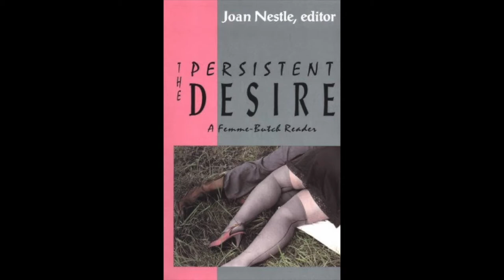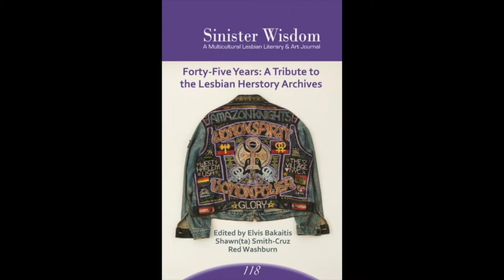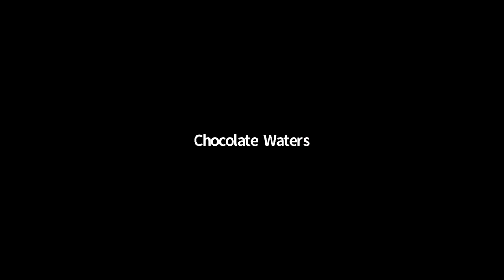Celebration of Joan Nestle in Conversation with Cheryl Clarke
On Tuesday, November 10th, Sinister Wisdom hosted a celebration of Joan Nestle in Conversation with Cheryl Clarke as a part of the continuing celebration of the current issue of Sinister Wisdom, Sinister Wisdom 118: Forty-Five Years / A Tribute to the Lesbian Herstory Archives.
This video begins with a video tribute to Joan Nestle. The opening by Sinister Wisdom editor and publisher Julie R. Enszer was not recorded. The transcript of that is below. The video picks up with Cheryl Clarke beginning the conversation with Joan Nestle.

Good evening and Welcome to the Sinister Wisdom’s celebration of the incomparable Joan Nestle.
My name is Julie Enszer and I’m the editor and publisher of Sinister Wisdom. I want to begin tonight’s program with a land acknowledgement because I have been so moved by other people’s use of this work and language as a way to recognize, challenge, and disrupt colonialism and its resulting genocide, ethnic cleansing, and forced removal of Native people. Living in Florida, I am living on the land where the Seminole people lived; they were displaced, removed, and killed by colonizers. I hope as the human story continues, we find ways individually and collectively to make reparations and refuse repeating this history.
We have a chocker block hour planned for you. In case you are not familiar with Sinister Wisdom, Sinister Wisdom is a quarterly journal of lesbian literature and art.
We are shipping out the Sinister Wisdom 2021 calendar at a regular pace.
At the end, everyone will have an opportunity to unmute and wave and cheer and dance to our final song.
I’m so thrilled to be here with Joan Nestle and Cheryl Clarke this evening. I will provide a brief introduction to each of them and then turn over the program.

Joan Nestle. It is impossible to encapsulate everything that Joan Nestle has done during the 80 years of her life. She celebrated her 80th birthday in May of this year and had the pleasure of looking back on nearly a dozen books that she has written or edited, including the groundbreaking A Restricted Country A Fragile Union: New and Collected Writing. She has edited an array of books including:
GENDERqUEER: Voices from Beyond the Binary (2002)—co-edited with Clare Howell and Riki Wilchins
Best Lesbian Erotica 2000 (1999)—co-edited with Tristan Taormino
The Vintage Book of International Lesbian Fiction (1999)—co-edited with Naomi Holoch
Sister and Brother: Lesbians and Gay Men Write about Their Lives Together (1994)—co-edited with John Preston
The Persistent Desire: A Femme-Butch Reader (1992)
Sinister Wisdom 94/Lesbians and Exile" (2014)-co-edited with Yasmin Tambiah
Women on Women 3: An Anthology of Lesbian Short Fiction (1996)—co-edited with Naomi Holoch
Women on Women 2: An Anthology of Lesbian Short Fiction (1993)—co-edited with Naomi Holoch
Women on Women 1: An Anthology of Lesbian Short Fiction (1990)—co-edited with Naomi Holoch
As a cofounder of the Lesbian Herstory Archives, she helped to create and build an institution that nourishes lesbians in a variety of ways. She describes the Lesbian Herstory Archives as “the place I could honor all the communities that made my life and work possible—queer, gay, lesbian, feminist."
Cheryl Clarke has written since she was five years old. Her books are: Narratives: poems in the tradition of black women (1982), Living As A Lesbian (1986), Humid Pitch (1989), Experimental Love (1993), the critical study, After Mecca: Women Poets and the Black Arts Movement (Rutgers Press, 2005), The Days of Good Looks: Prose and Poetry 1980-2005 (Carroll and Graf, 2006), and By My Precise Haircut, selected as one of two winners of the Hilary Tham Capital Competition, sponsored by The Word Works Press of Washington, D.C., and judged by noted poet, Kimiko Hahn. She continue to write poetry and essays—and to edit with Sinister Wisdom.
Cheryl has written many essays over the years relevant to the black queer community; I’ll mention two: “Lesbianism: an act of resistance,” which first appeared in the iconic This Bridge Called My Back: Writings By Radical Women of Color (Anzaldua and Moraga, eds., 1982) and “The Failure to Transform: Homophobia in the Black Community,” which was published in the equally iconic Home Girls: A Black Feminist Anthology (Smith, ed., 1984). These essays continue to be favorites.
Cheryl retired from Rutgers University in July of 2013 after 41 years of administration and teaching in New Brunswick, N.J. With Barbara J. Balliet, her partner of 24 years, she co-owns Blenheim Hill Books in Hobart, N.Y., the Book Village of the Catskills. With Barbara and her sister Breena Clarke, Cheryl organizes the annual Book Village Festival of Women Writers in Hobart, N.Y. (Visit hobartfestivalofwomenwriters.com.)
Now I turn the program over to Cheryl and Joan.